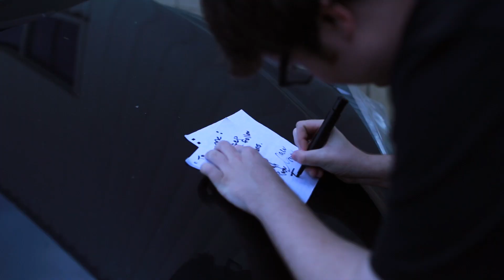Triple Threat - "Classic" at Benton Middle School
We went and surprised the Benton Middle School Talent Show this afternoon. It was great to be back at our old middle school up on stage once again! Thanks for the support guys! Y'all we awesome!

Vine: Triple Threat